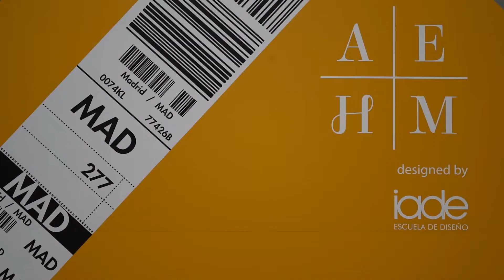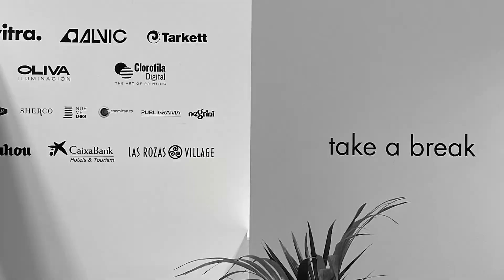OUT OF THE BOX - Fitur 21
Premio al mejor Stand Fitur 21

Diseñado por Pablo Astiarraga, Sofia Camerota,  Jimena Paz, Chiara Vinci.
Con la colaboracion de IADE Madrid, AEHM